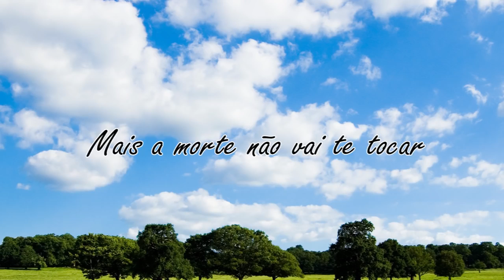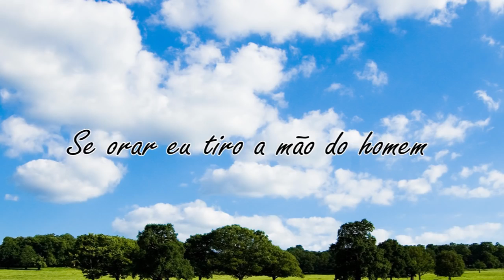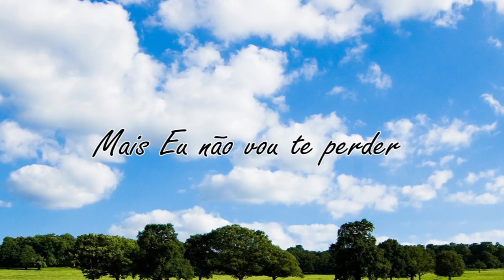Hino lindo - se eu tiver que levantar do trono !!!